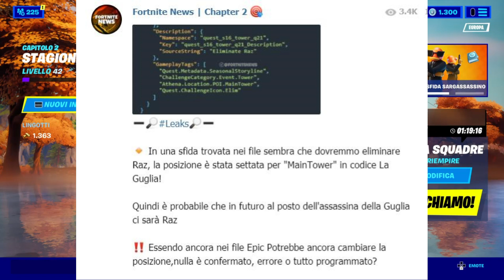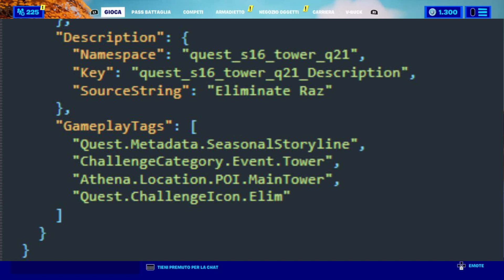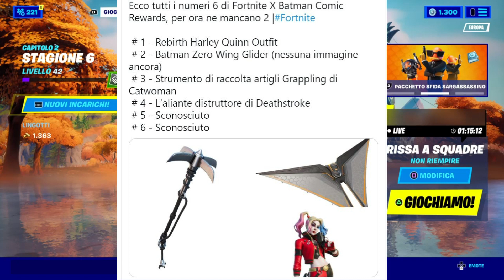ECCO IL *NUOVO* BOSS RAZ ALLA GUGLIA SU FORTNITE! SFIDA PER *SBLOCCARE* LO STILE MAESTRO DEI GLIFI!